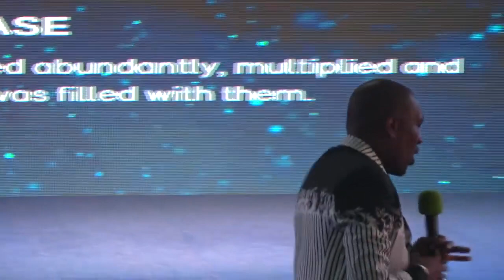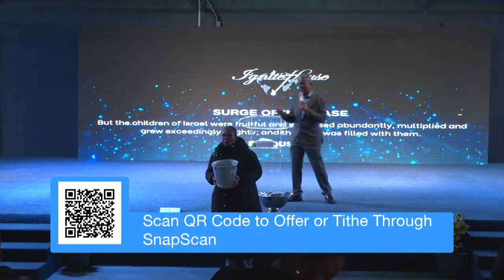Surge of Increase Conference with Bishop Prophet Dr Chiza - Part 3 - 12/08/2023